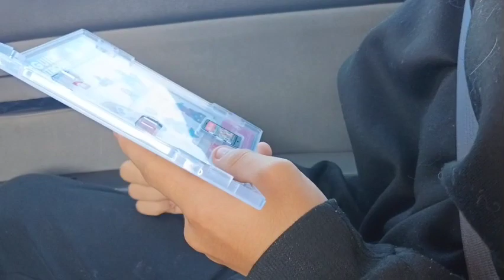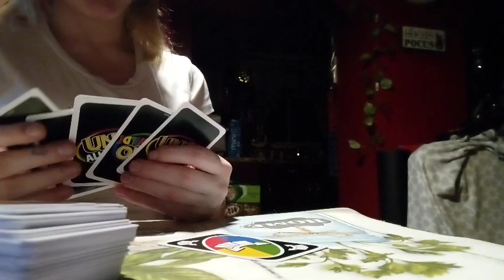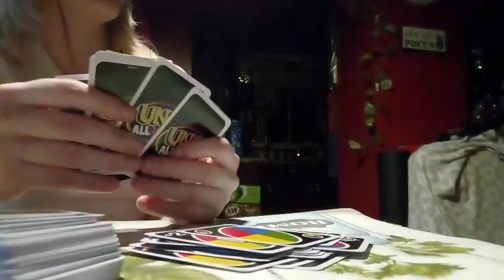couple vlog: peach fest, football, hang out w us!!